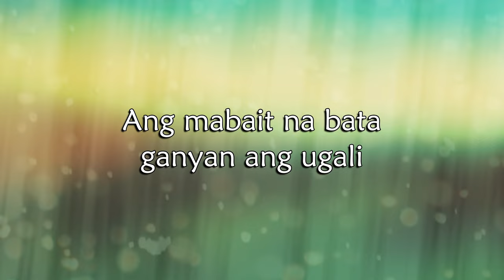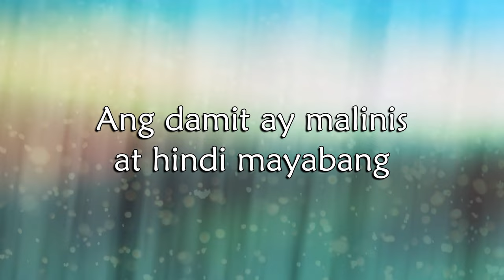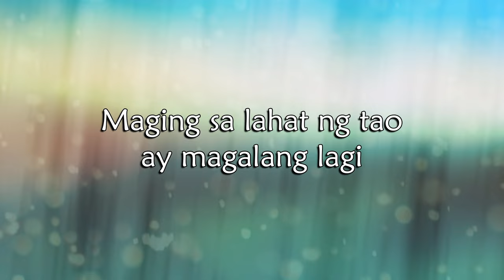ANG MABAIT NA BATA - Tarzan At Baby Jane (Lyric Video) OPM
Song: Ang Mabait Na Bata
Artist: Tarzan At Baby Jane
Album: Kwelang Kwela
Label: Alpha Records

Lyrics:

Ang mabait na bata
Magandang pagmasdan
Sinusunod na lagi utos ng magulang
Ang damit ay malinis at hindi mayabang
Yan ang batang mabait nararapat na parisan

Sa eskwela kung pumasok ay laging maaga
Sa gabi bago matulog ay nagdarasal pa

Ang mabait na bata ganyan ang ugali
Maging sa lahat ng tao ay magalang lagi
Pangaral ng magulang ay pinakikinggan
Di naglalayas at hindi rin nang-aaway

Di sinungaling kaya siya’y ating parisan (x2)

Tarzan at Baby Jane
Kwelang Kwela Album Tracklist
1. Bakit May Luha Ang Aking Buhay
2. Aking Ina
3. Ang Nanay at Tatay
4. Nasaan Ang Nanay
5. Pananagutan
6. Ang Mabait Na Bata
7. Ang Nobya Kong Selosa
8. Spell Boy
9. Tayo’y Maglaro
10. Sari-Saring Kapitbahay